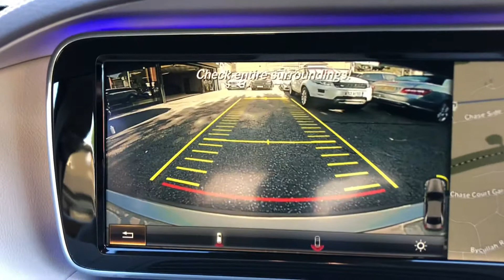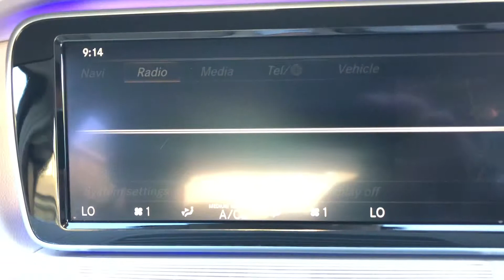Mercedes S300 hybrid grey for sales @ Auto 2000